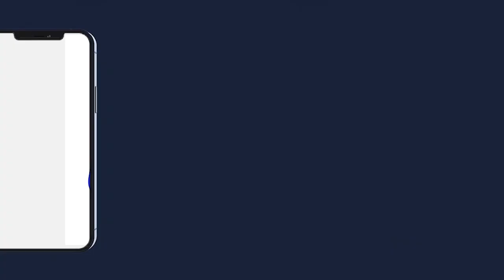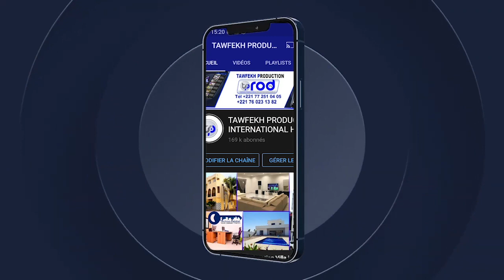Ndaysane Kadou You Ame Solo You S.MATAR DIAKHATE Wakh ci Khssida yi ak S.Saliou ak S.Bassirou Abdou